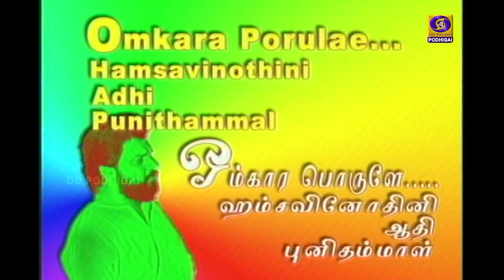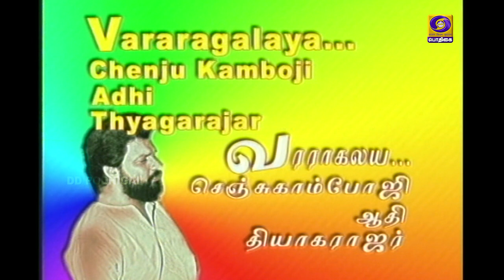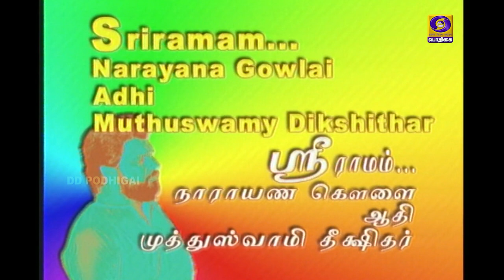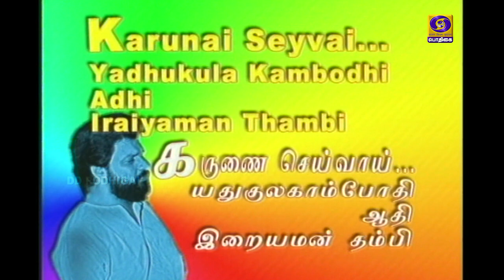DD Podhigai Archives | K. J. Yesudas | Nadha Sangamam | karnatic music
Podhigai Archives is a treasure trove comprising memorable performances of great artists who have enriched India’s glorious music and dance heritage.
Through this Official Channel of DDPodhigaiTV, Archives endeavours to reach out to connoisseurs and lovers of culture by offering the best of outstanding performances of enduring beauty. Let us celebrate the joyous spirit of a nation that sings and dances.